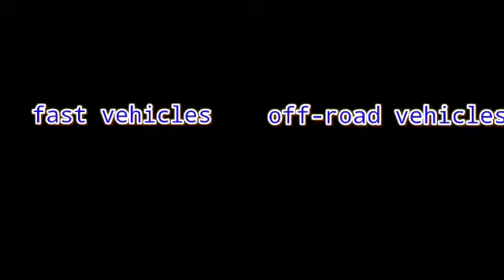Sports Vehicles vs Off-Road Vehicles | Extreme car driving